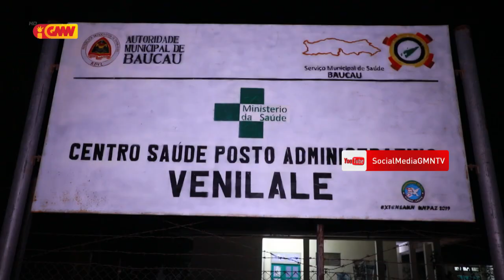Komunidade iha suco UaiOli susar atu transfere Moras ba Centro saude venilale tanba laiha Ambulancia